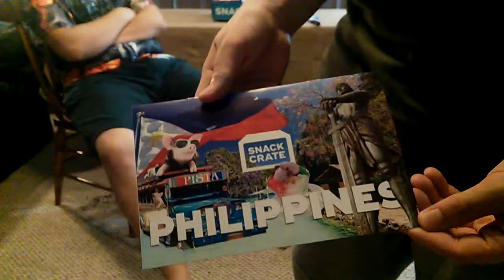Philippine Snack Crate 2019 1/3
Phillipino, Snack Crate , 1/3 video